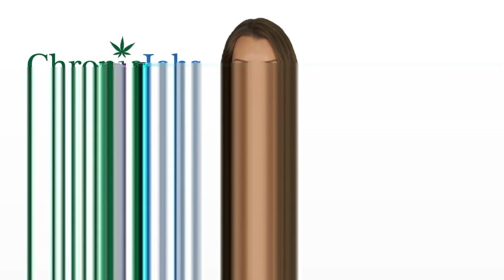Honolulu Marijuana Jobs